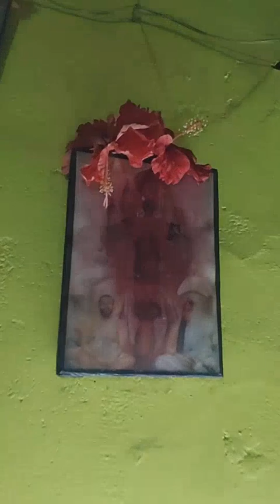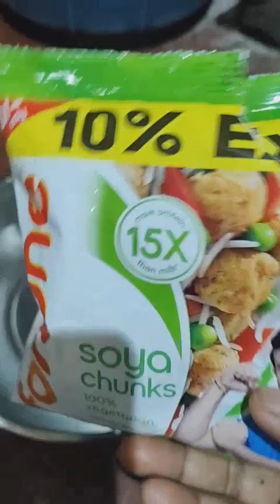দেখো লিপিকা স্কুলে গেলো তারপর পুজো করলাম। তারপর কী কী রান্না করলাম। প্লিজ সাবস্ক্রাইব